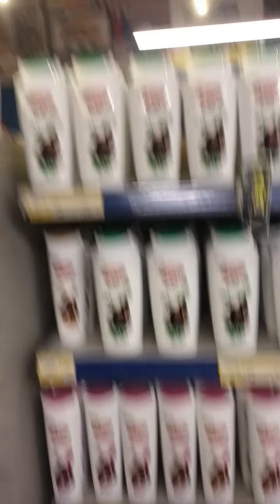Metro Multan famous grocery store.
Metro Multan the famous Metro store in Multan is typically located at Bosan Road. This branch of Metro Cash & Carry is known for its wide range of products catering to businesses and individuals alike, offering groceries, household items, electronics, and more. If you're looking for a Metro store in Multan, Bosan Road is likely where you'll find it.